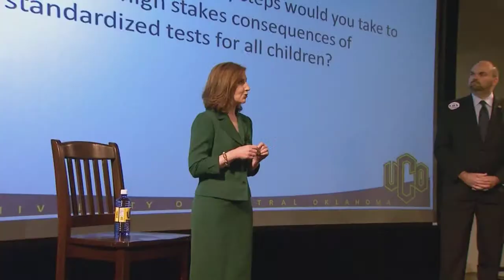ONR Extra: Superintendent Forum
Candidates for state superintendent of public instruction square off in a forum in Edmond.